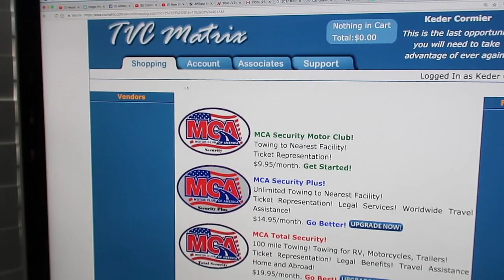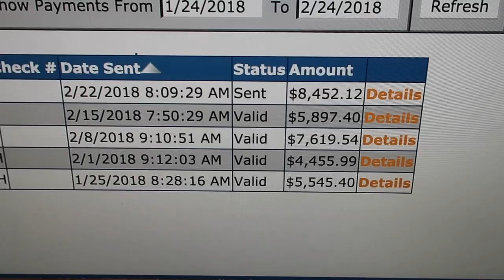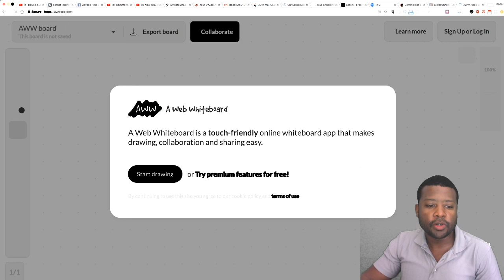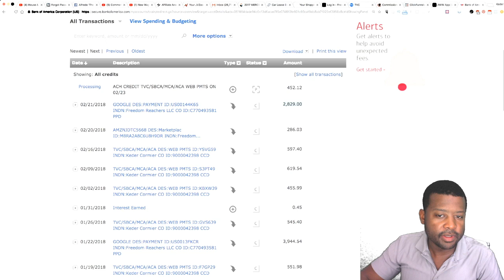Create Multiple Streams Of Income To Make Thousands Instead Of...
Join MY MCA No Quitters Team NOW
If You are Already in MCA Get My Team TRAINING To CRUSH IT

In this video i share with you the exact formula you can use to create multiple streams of income,

I did this while in vacation in the Island of St Thomas,
Understand that My Results are not Typical, I work hard and make stuff happen

This video is about Create Multiple Streams Of Income To Make Thousands Instead Of...